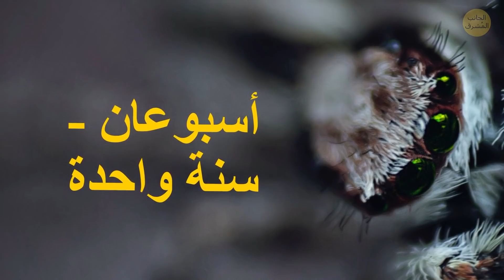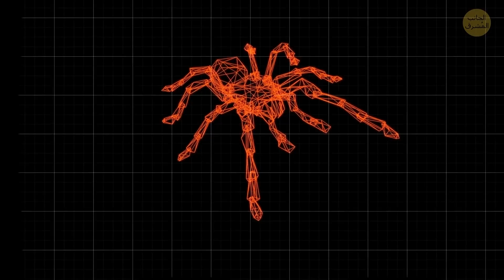ماذا لو ظهرت عناكب بحجم سيارة جيب على الأرض؟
أكبر عنكبوت معروف للبشر هو آكل الطيور "جالوت" في أمريكا الجنوبية. وهذا العنكبوت الفروي البني بحجم الجرو له ساق بطول قدم كاملة. وجسمه بحجم قبضة يد كبيرة، ويزيد وزنه على 170 غرام. وعندما يتحرك، يصدر أصوات غريبة ومخيفة. وهي أصوات نقر أقدامه. لديه أطراف صلبة تصطدم بالأرض مثل حوافر الحصان – باستثناء أن صوتها ليس عاليا للغاية.

هذا العنكبوت من أخطر المخلوقات في العالم. ويحمي نفسه بإرسال سحب من شعيرات مغطاة بأشواك دقيقة. وإن دخلت في عينيك وأنفك، ستشعر بألم وحكة شديدين. كما ستظل هذه الشعيرات في جسمك لساعات أو حتى أيام. يبدو هذا مقلقاً للغاية. لكن تخيل كيف ستصبح الأرض لو كانت العناكب بحجم سيارات الجيب؟!

نعم، سيكون العالم الذي تحتله العناكب العملاقة مكاناً مظلماً وكئيباً...

الفصول:

عنكبوت الدفع الرباعي؟ 00:00

أكبر عنكبوت في العالم 00:27

عناكب بلا عيون 01:36

كيف تأكل العناكب فريستها؟ 03:37

كيف تتكاثر العناكب؟ 05:44

لماذا لا تعلق العناكب في شبكاتها؟ 08:51

قصص واقعية